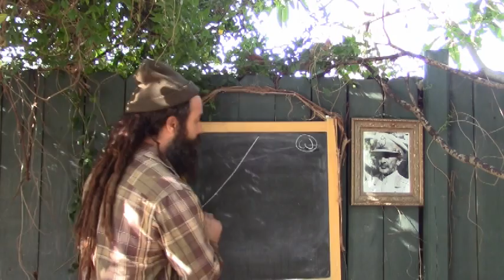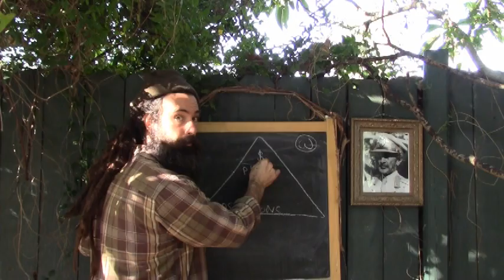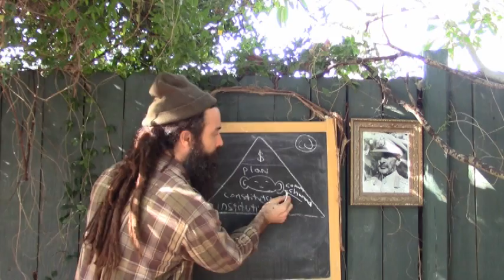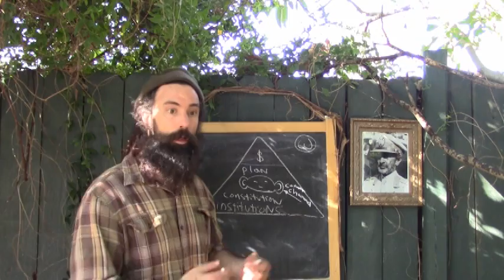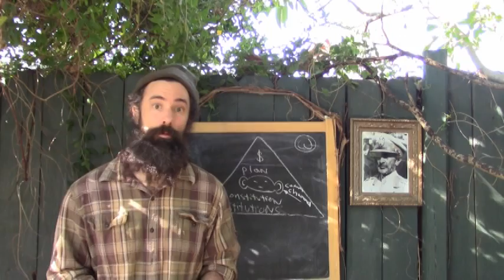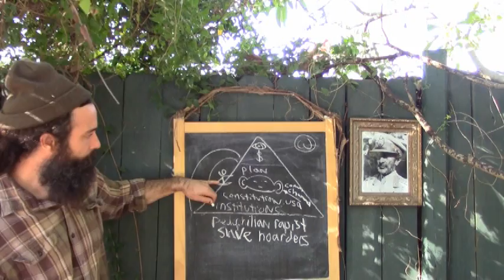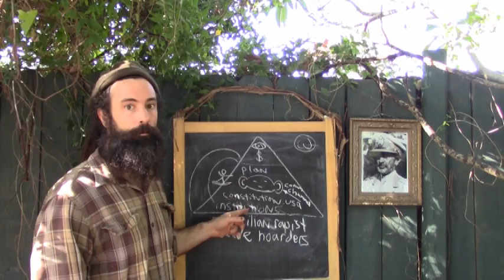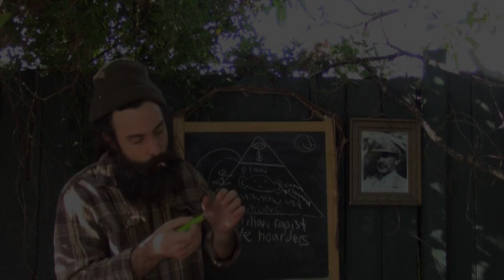beast st: satanic ultimatum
the plan
rasreaps-rasreaper-rasrebirth